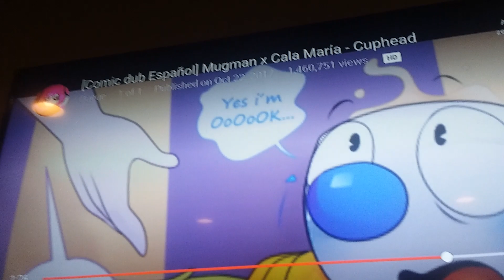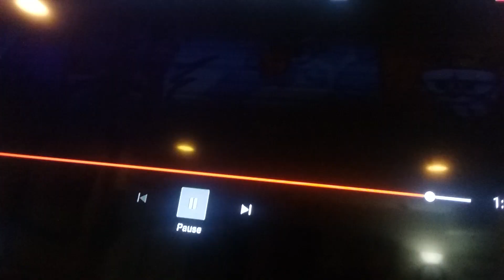Mug man in love with Carla Maria a cuphead comic dub part 2